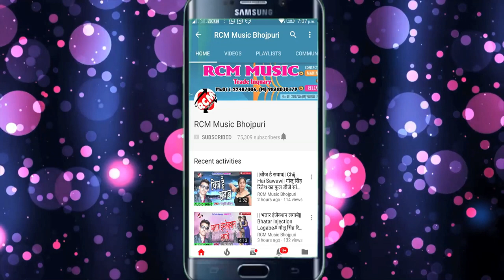सोनू सुमन का 2018 का सबसे बड़ा सांग ||भतार जब मारे सुताके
Title: BHATAAR JAB MAARE SUTAKE
Singer: SONU SUMAN
Lable: RCM Music
Lyrics: DEEPAK DILKASH,VIKASH BIHARI
Video Director:
DOP: